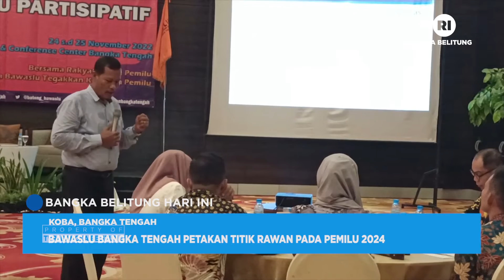BAWASLU BANGKA TENGAH PETAKAN TITIK RAWAN PADA PEMILU 2024